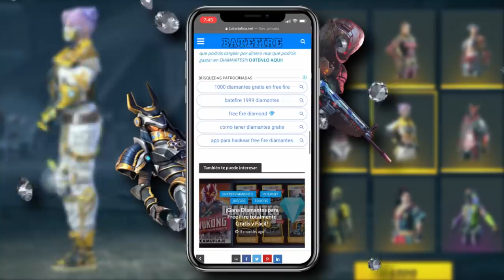PEORES DESCAROS de GARENA RECICLAR EVENTOS 😡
Ahora ultimo Garena a estado reciclando varios eventos los cuales antes eran bastante costosos y hoy en día están a un precio muy bajo